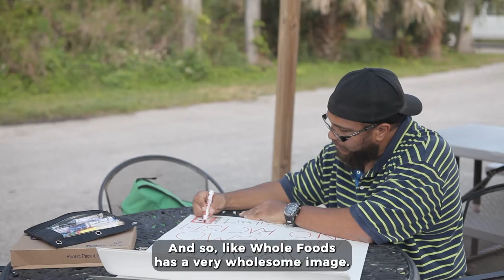Our Global Community: Akili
Akili, SumOfUs member from Orlando Florida, explains how he was inspired to join the movement after Trump was elected.

On our 10 Year Anniversary, and every day, we celebrate our amazing SumOfUs members!